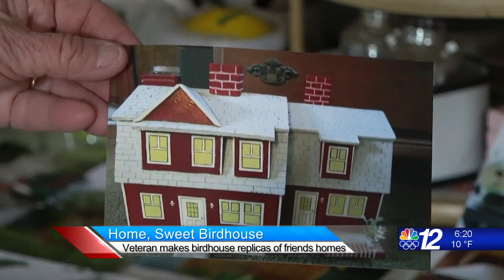What's Trending 1-29-21